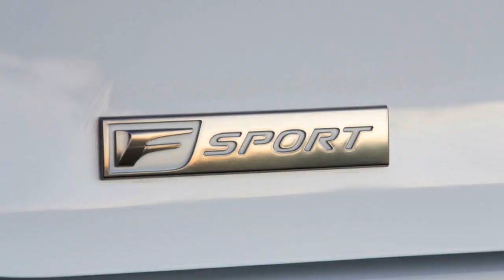តើឡានរបស់ក្រុមហ៊ុនអ្វីដែលរឹងជាងគេ? VIP and Normal Car Test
We will provide information and knowledge about Car, Sport, Game and Vlogger.

Credit:
1. Our Two Cents- Range Rover Runs Over Bikers in NYC by armoredvehicles
2. Head on Car Crash in Slow Mo by The Slow Mo Guys
3. Cybertruck by Tesla
4. 2008 Hummer H3 moderate overlap IIHS crash test
5. Crash Test 2019 Pickup Trucks – F150, Ram, Tundra, Titan... by YouCar
6. Extreme Bulletproof Car Testing -- Maximum VIP Protection by Freeze Lists